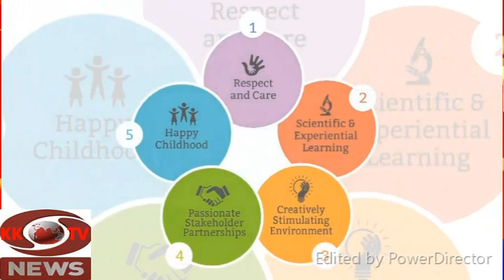KGF KK TV#BANGARPET THASHILDHAR MURDERED #12 CORONA POSITIVE CASE CONFIRMED IN KGF TODAY#APPLE FROM